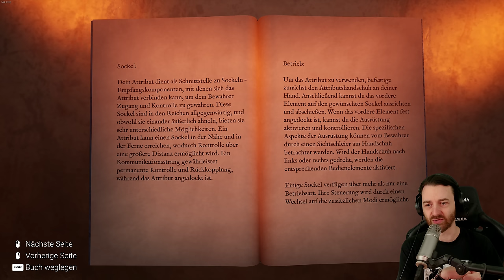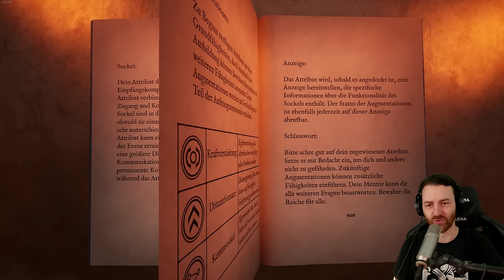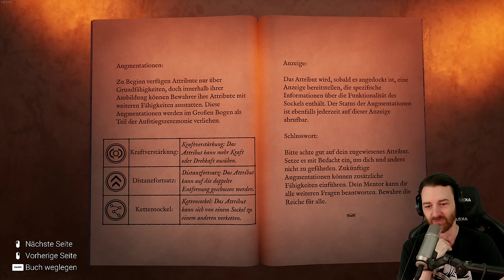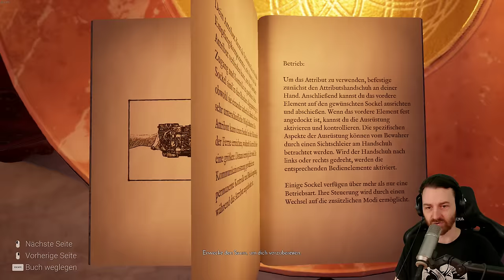Firmament | 001 🎮 Myst & Riven sein Erbe 👑 Let's Play 4k Gameplay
Firmament ist ein neues Rätsel-Adventure des legendären Studios, das auch die Bestseller Myst und Riven entwickelt hat. Erlebe eine tiefgründige Erzählung, überzeugendes Worldbuilding, entdecke die Geschichte dieser scheinbar verlassenen Welt und erkunde und lüfte die Geheimnisse der 3 einzigartigen Reiche ... und mehr!

TITEL: Firmament
GENRE: Abenteuer, Indie
ENTWICKLER: Cyan Worlds Inc
PUBLISHER: Cyan Worlds Inc
VERÖFFENTLICHUNG: 18. Mai 2023

Firmament im Let's Play mit Kommentaren von DrProof (2023)